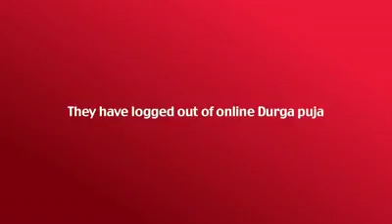2 October 2017